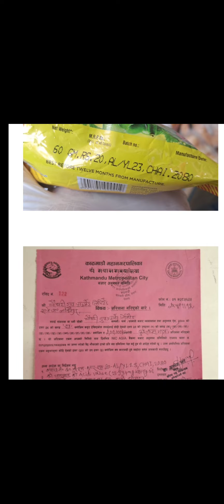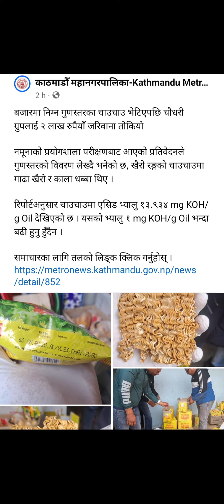जय बालेन।।। विषाक्त चाउचाउ बेच्ने चौधरी ग्रुपलाई काठमाडौं महानगरले गर्यो कारबाही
बालेन् को जय हुन्छ।

kathmandu mahanagar
X
kathmandu mahanagarpalika
kathmandu mahanagar palika news
7
kathmandu mahanagar palika today
news
N
kathmandu mahanagarpalika live
kathmandu mahanagarpalika vacancyN
kathmandu mahanagarpalika job
vacancy
kathmandu mahanagar
kathmandu mahanagar police
kathmandu mahanagar diwas
kathmandu mahanagar palika baithak
kathmandu metro
kathmandu metropolitan city live
kathmandu metropolitan city
kathmandu metro
kathmandu metropolitan scholarship
kathmandu metropolitan city vacancy N
kathmandu metro scholarship
7
kathmandu metropolitan job vacancy
kathmandu metropolitan
kathmandu metro police
kathmandu metropolitan city
scholarship form
balen news
balen news
balen news today
balen news update today
T
balen news latest
balen news today live
balen news update
7
balen news in india
balen news new
balen news kathmandu
7
balen new song
totalen
' baleen
A baleen shah interview
O balensthan
O balen shah new song
A baleen shah news
A baleen shah news today
A baleen vs litt grizzly
Q baleen song
O balen shah song
A baleen rap battle
chaudhari
chaudhary group
binod chaudhary